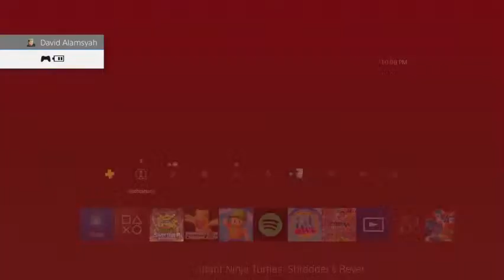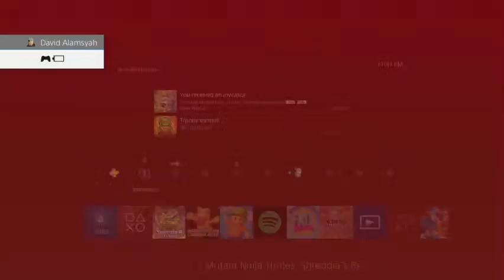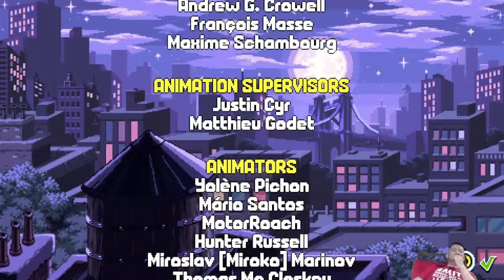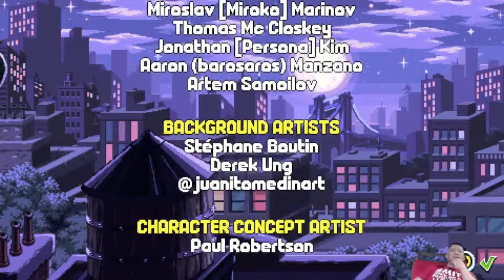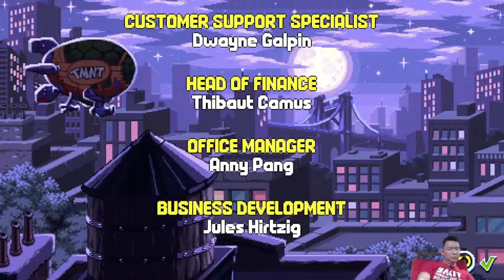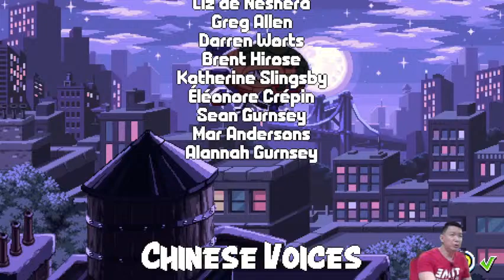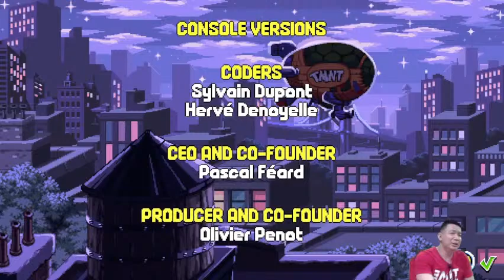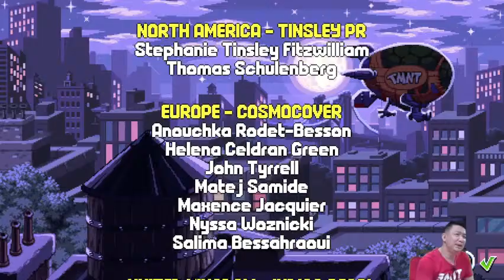[EN/ID YT/TTV 🔴LIVE] Teenage Mutant Ninja Turtle Shredder's Revenge Playthrough Part 1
English/Indonesia Bilingual Livestream for Teenage Mutant Ninja Turtle Shredder's Revenge

Teenage Mutant Ninja Turtle Shredder's Revenge
Part 1 - Play with @RendyMuliawan @xerpent @CloneRevierre
on Playstation 4

GAME INFORMATION
Teenage Mutant Ninja Turtles: Shredder's Revenge is a beat 'em up game developed by Tribute Games and published by Dotemu. It is inspired by and based on the 1987 Teenage Mutant Ninja Turtles animated series and borrows stylistically from the arcade and home console Turtles games developed by Konami during the 1980s and 1990s. The game was released for Windows, Linux, Nintendo Switch, PlayStation 4, and Xbox One on June 16, 2022, and for PlayStation 5 on November 15, 2022. A version for iOS and Android was published by Netflix on January 10, 2023.
Shredder's Revenge is a side-scrolling action brawler with a pixelated artstyle. The player assumes control of Leonardo, Donatello, Raphael, Michelangelo, April O'Neil, Master Splinter, and unlockable character Casey Jones as they combat opponents including the Foot Clan, Bebop and Rocksteady, Krang, and Shredder in locations ranging from New York City sewers to Dimension X. Each character has their own attributes (range, speed, and power) and plays differently. They have unique super moves and taunts. Throughout each stage, players can find pizza boxes, which can be used to heal them, and other pies that grant players extra strength and infinite supers for a brief period of time.